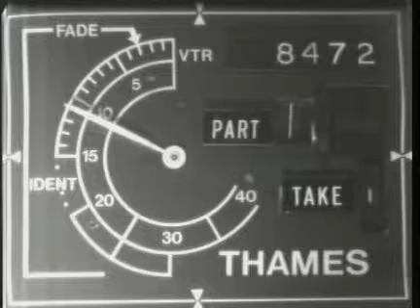Michael Bentine s Potty Time 1x20 Potty School